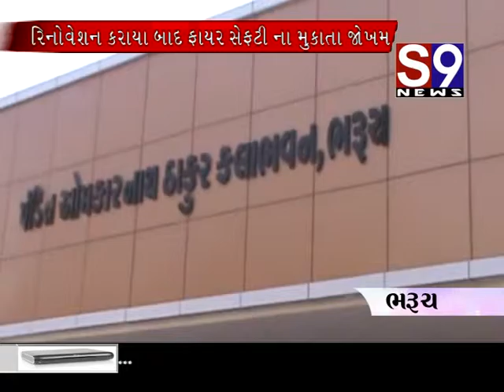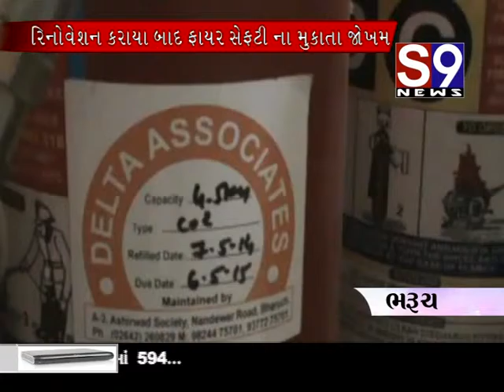Bharuch Om karnath kala bhavan